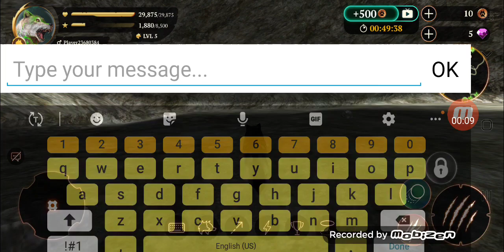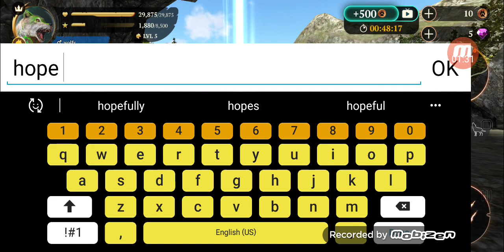Free the wolf acc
Pass:kittycat